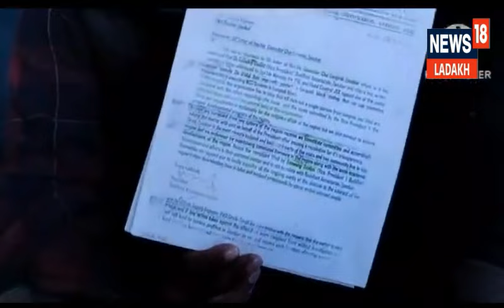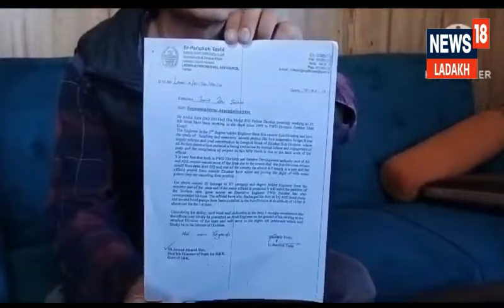Mr. Skalzang Wangyal Gara replying to Royal Club.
Mr. Skalzang Wangyal Gara replying on recently press conference given by Royal Club against him.